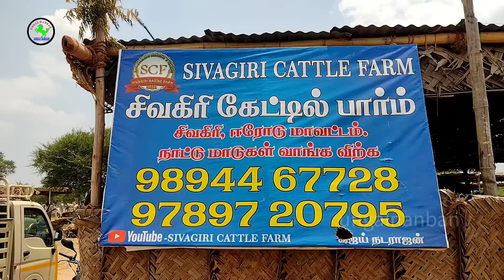தேர் திடலுக்கு 40மாடுகள் கொண்டு வந்தோம்/sivagiricattlefarm#கண்ணபுரம்மாட்டுச்சந்தை2023#tiruppur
தேர் திடலுக்கு 40மாடுகள் கொண்டு வந்தோம்/sivagiricattlefarm#கண்ணபுரம்மாட்டுச்சந்தை2023#tiruppur @Tamilsingam5500

வணக்கம் நண்பர்களே நாம் இந்த பதிவில் பார்க்க இருப்பது கண்ணபுரம் மாரியம்மன் கோவில் தேர் திருவிழாவை முன்னிட்டு நடக்கும் நாட்டு மாட்டு சந்தையை தான் பார்க்கிறோம் இந்த நாட்டு மாட்டு சந்தையானது காங்கேயம் காளைகளுக்கு மிகவும் பிரபலமானது சித்திரை அமாவாசை அன்று தொடங்கி ஏழு அல்லது பத்து நாட்கள் வரை தொடர்ந்து நடைபெறும் இந்த சந்தையில் காங்கேயம் காளைகள் கிடாரி பசுக்கள் மற்றும் கன்றுகள் அனைத்தும் நல்ல தரமானதாகவும் வாங்கலாம் தமிழ்நாட்டில் இருந்து பல்வேறு மாவட்டங்களிலிருந்து காங்கேயம் கால்நடைகள் வளர்ப்பவர்கள் இங்கு கொண்டு வந்து வியாபாரம் செய்கின்றனர் நாம் இப்போது அந்த பதிவை தான் நேரலை பதிவில் பார்க்க இருக்கிறோம் நண்பர்களே வாங்க நண்பர்களே பதிவுக்கு போகலாம் உங்கள் நண்பன் சேனல்களில் கிருஷ்ணா